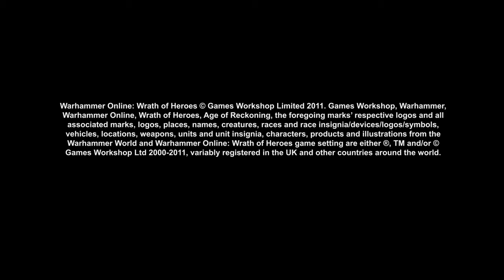Warhammer Online: Wrath of Heroes: Beta Special Edition Trailer